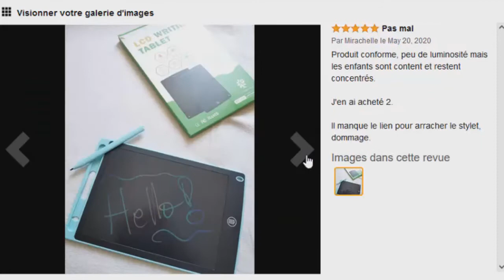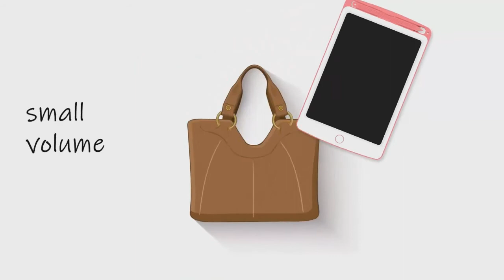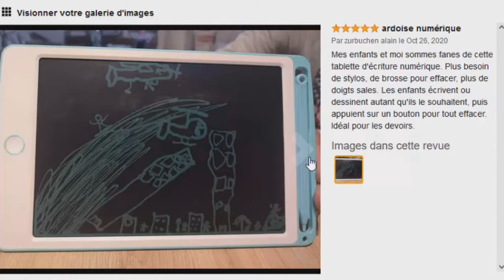TOP 3 : Meilleure Tablette d'Écriture LCD Enfant 2022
⭐GUYUCOM Tablette Dessin Enfant LCD
⭐HOMESTEC Tablette d'écriture LCD
⭐Richgv Tablette d'écriture LCD

Vous recherchez une tablette d'écriture lcd enfant ou tablette dessin ldc mais vous ne savez pas laquelle choisir ?

Dans ce comparatif je vous présente le top 3 des meilleure tablette d'écriture lcd enfant pas cher et à commander chez soi de l'année 2022 !